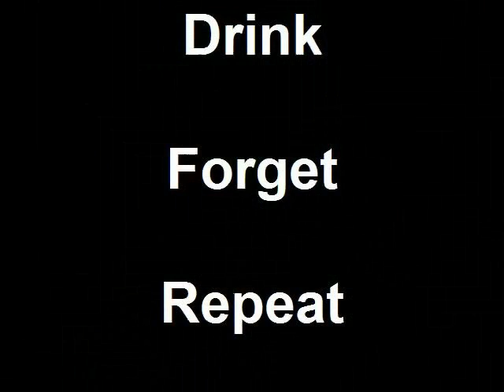Drink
Pete and Rory get drunk with storytellers, dancers and you!